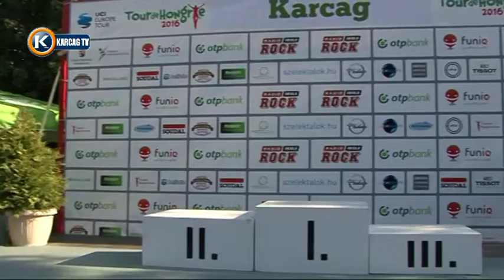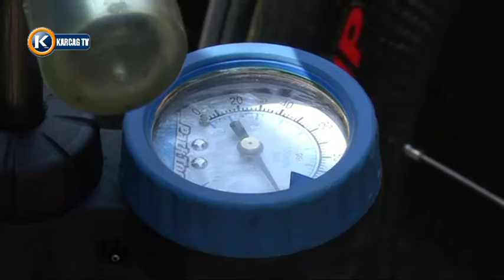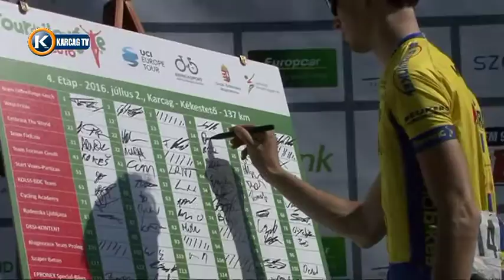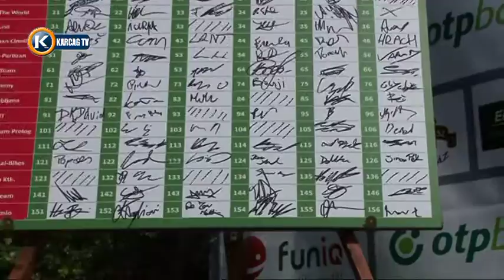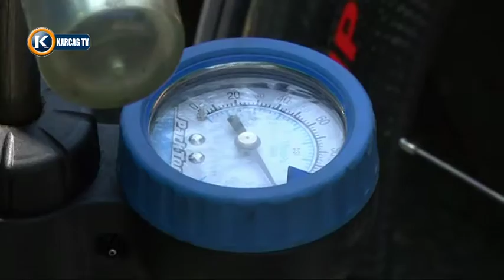Tour de Hongrie 2016 50'